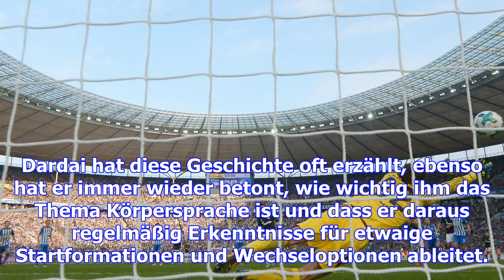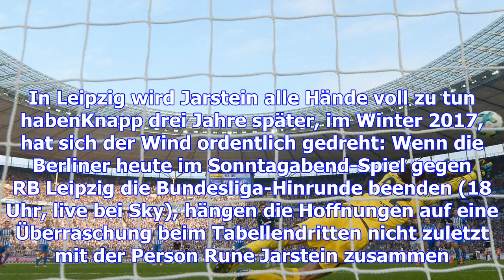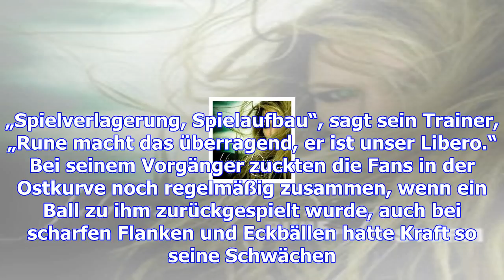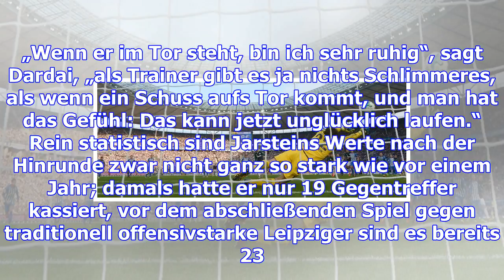Rune vor dem sturm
Hin und wieder kommt bei Pal Dardai der Hang zum Übersinnlichen durch. Dem Trainer von Hertha BSC ge...